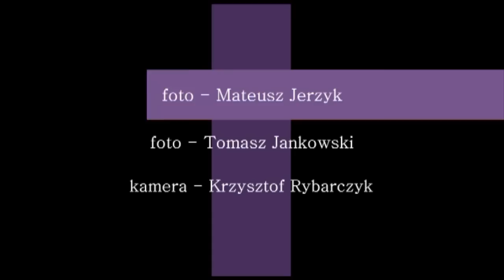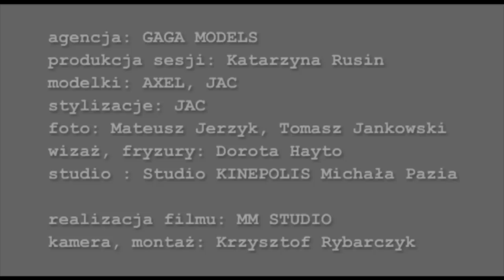AXEL - backstage sesji foto modelki z agencji GAGA Models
realizacja: Krzysztof Rybarczyk - MM Studio - Poznań